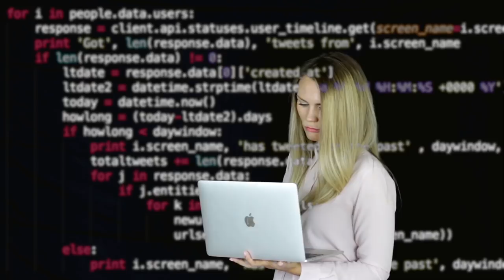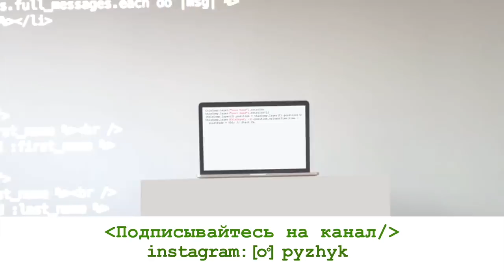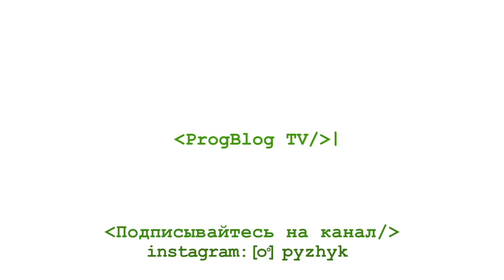Machine Learning в США | Программист о работе в Postmates | Часть 2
Михаил Ольховский – Machine Learning инженер – в этом видео рассказал, чем занимаются программисты в компании Postmates, поделился зарплатой и планами на карьеру. Для тех, кому интересны, как и где изучать машинное обучение, чмотрите первую часть интервью

-визовые вопросы,
-способы поиски работы в США,
-прохождение собеседований,
-составление резюме,
-заполнение LinkedIn-профиля,